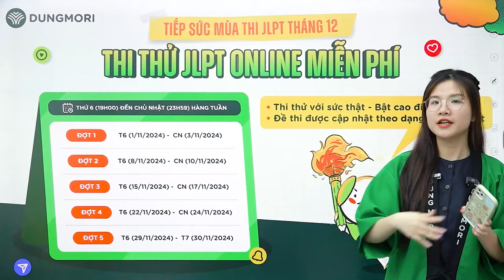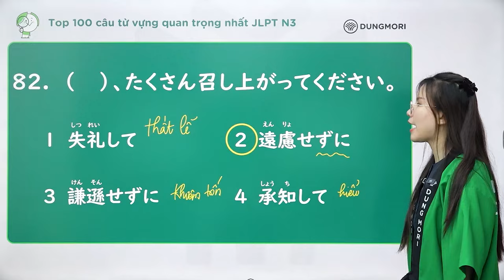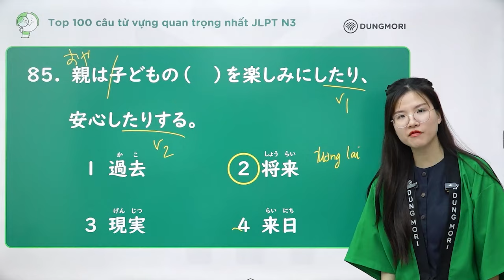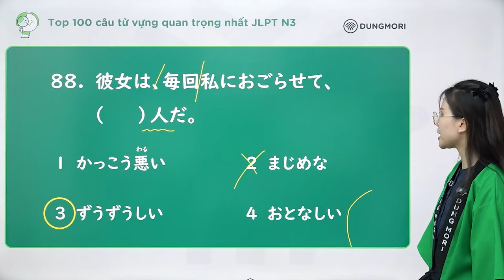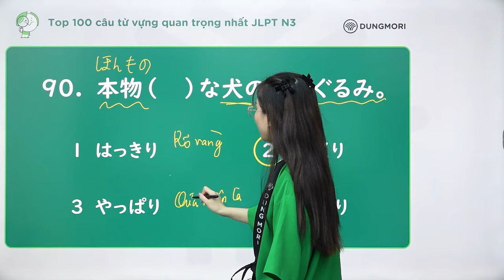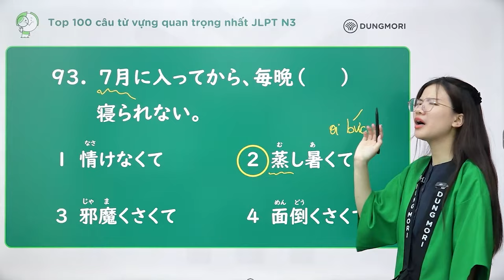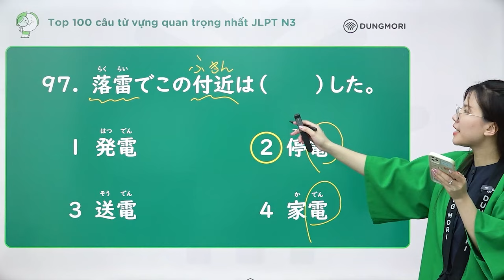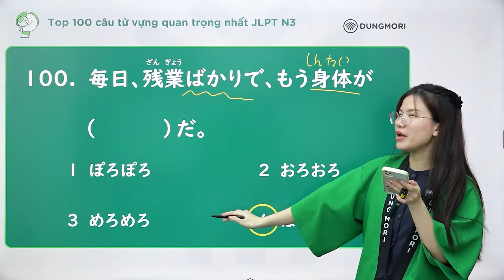TỪ VỰNG N3 || Top 100 câu từ vựng quan trọng nhất JLPT N3 | Buổi 5